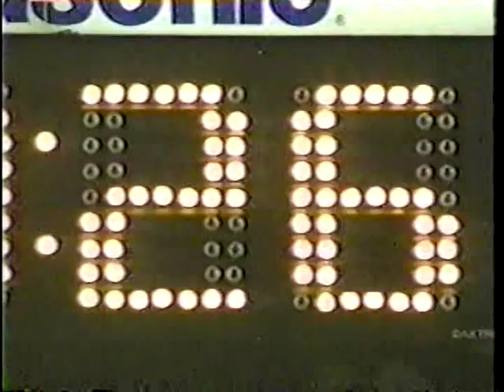WLAF 1991 LONDON MONARCHS AT NEW YORK KNIGHTS